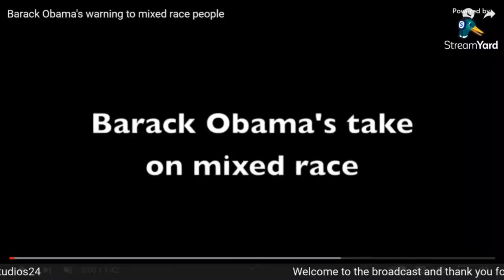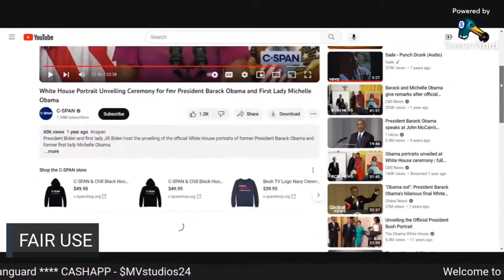Is it the Responsibility of Biracials to Bridge the Gap ?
It seems that there is an over arching intelligence apparatus that is directly tied to extreme left wing politics in America. And they have already pre-determined the position for Biracials and Multiracials to be somewhat of a servant class for other groups (primarily black and LGBT) , whereby they themselves (Mulattos ) do not get the privilege of having their own in group preference and destiny like every other group has.

This discussion is meant for discourse and I encourage an open and honest dialogue of the matter.